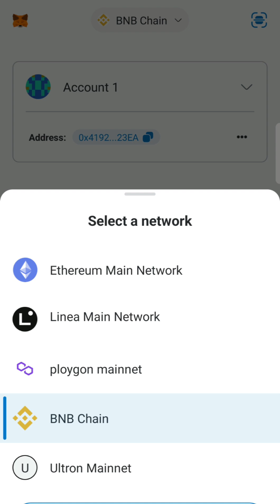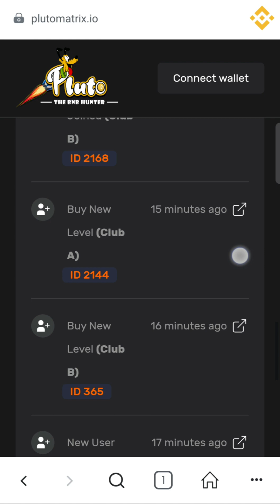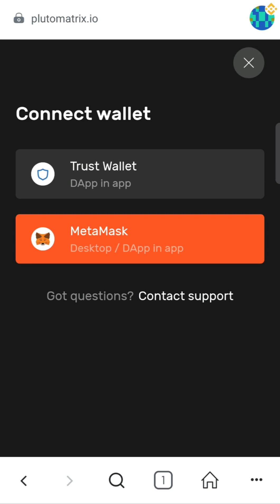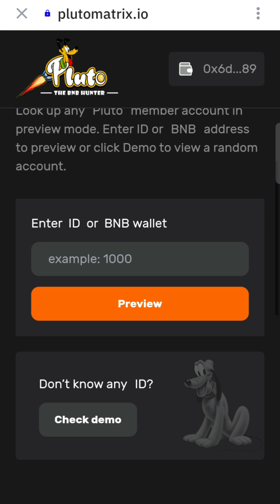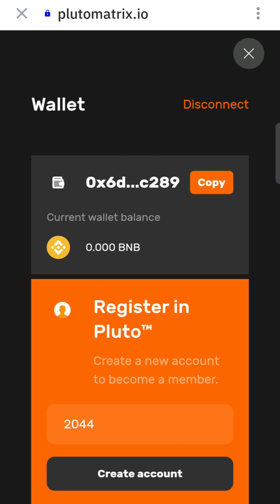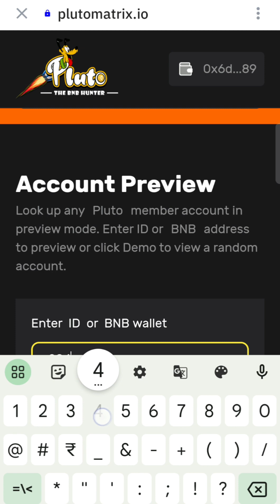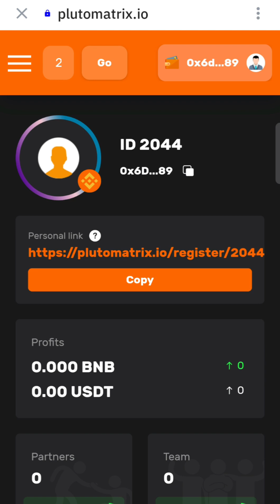How to Activate Pluto the BNB Hunter Account ? Full process here 👆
Pluto the BNB Hunter is a Smart Contact Based Decentralised Project on BSC Blockchain.

Upline ID - 2044

what is Pluto the BNB Hunter ?
how I join Pluto the BNB Hunter ?